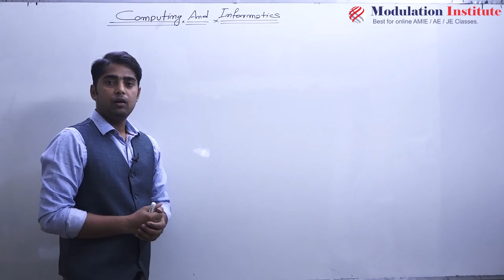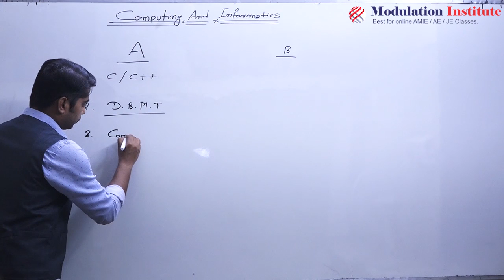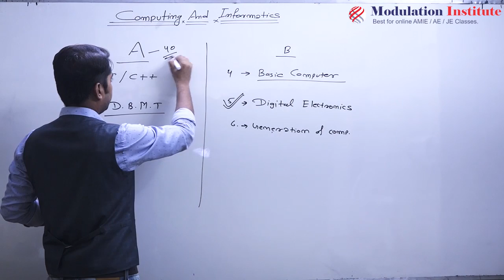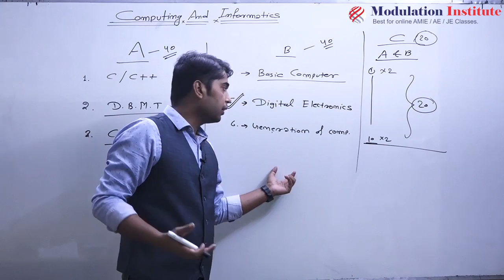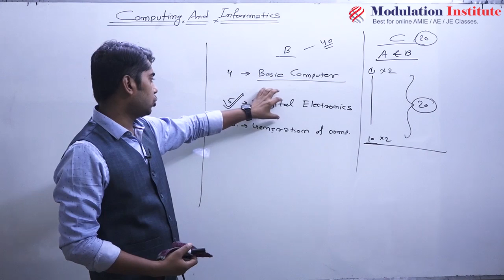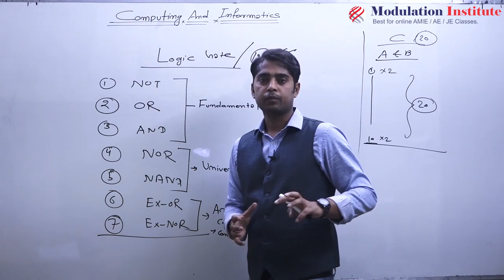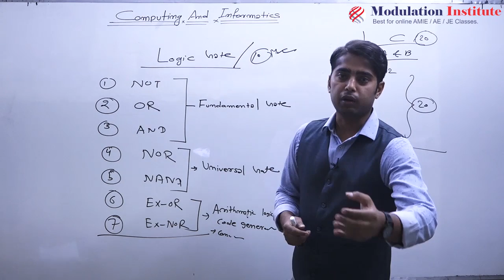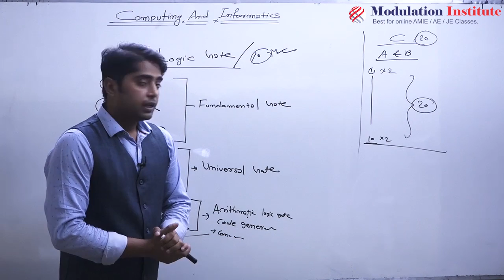Computing & Informatics For AMIE_Sec-A by Mr. Praveen Sir | Modulation | 9015781999 | Best For AMIE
Modulation is one of the best institute for AMIE.
Modulation institute Provides complete course video (Study materials) lecture of AMIE sec -A and AMIE Sec-B (AMIE Mechanical Engineering , AMIE Civil Engineering , AMIE Electrical Engineering , AMIE Electronics and Communication engineering (AMIE ECE).

Thanks & Regards Modulation Institute Online Coaching Center (Best for Online Video Classes in India)